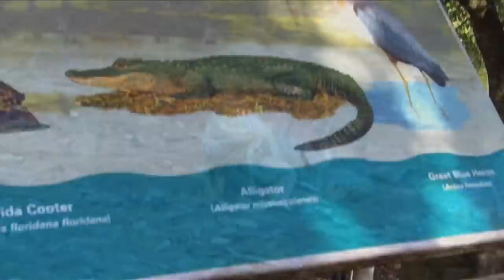Florida Wetlands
This is a video of Florida nature preserve (Wakodahatchee Wetlands) with photos from my cousin.